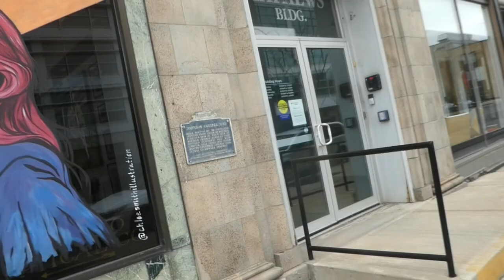Walking From Downtown to the Allentown District in Buffalo New York USA 4/26/2023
Mostly on Delaware avenue, then Edward street and Elmwood avenue